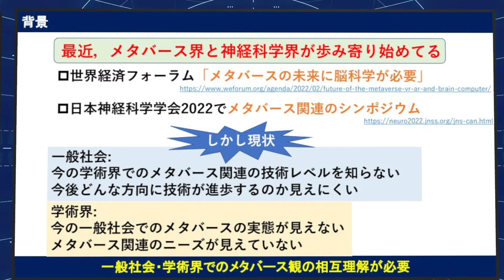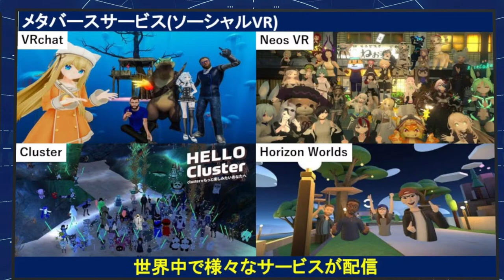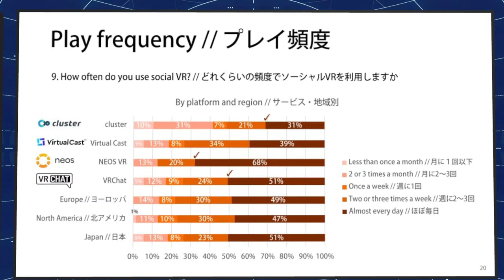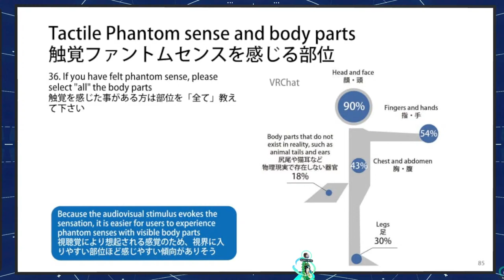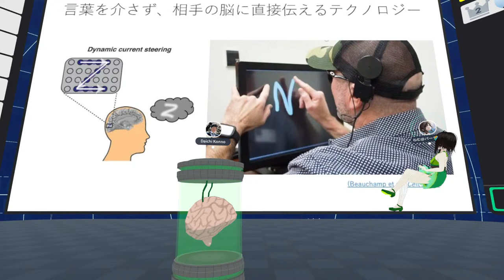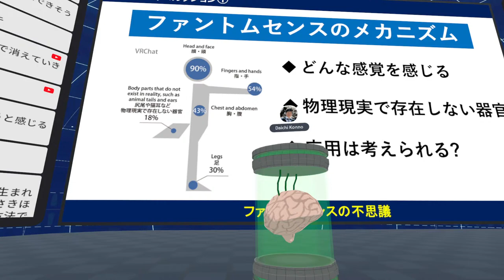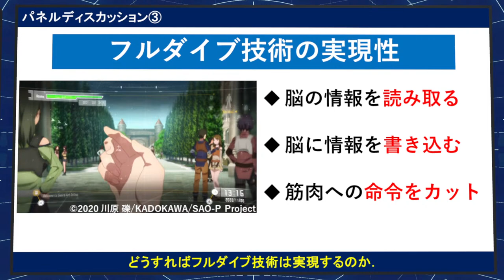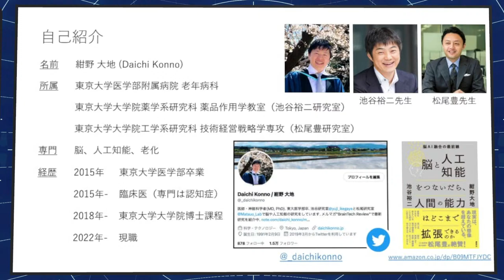[神経科学学会後援]脳で感じるメタバース!? 未来のメタバース大討論会 [紺野大地 × バーチャル美少女ねむ × Rue]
近年ビジネス・産業界で大注目のメタバース。実は学術界でも新たな革新的な未来を作る技術として強く注目されている。本イベントでは、学術界を代表して東京大学医師・神経科学者の「紺野大地」先生と、日本神経科学学会公認のニューロナビゲータ 「Rue」、ビジネス・産業界を代表してメタバース文化エバンジェリストの「バーチャル美少女ねむ」の３名で、「脳で感じるメタバース」をテーマにcluster上で徹底討論する。本イベントは日本神経科学学会に後援されている。

・イベント名：[神経科学学会後援] 未来のメタバース大討論会 ~脳で感じるメタバース~

・日時：2022年9月17日(土) 19:30開場、20:00～22:00対談予定（2時間程度予定）

・入場料：無料（先着500名）

・公式ハッシュタグ：脳で感じるメタバース

■出演者
●紺野大地
医師・神経科学者。東京大学池谷研で脳×人工知能の研究。Twitter及びnote で最新の脳科学技術を一般向けに解説。著書に『脳と人工知能をつないだら人間の能力はどこまで拡張できるのか』

●バーチャル美少女ねむ
メタバース文化に精通するメタバース文化エバンジェリスト。自身もメタバース原住民として、VRchat等のメタバース空間で多くの活動し、テレビ出演も多数。著書に『メタバース進化論』

●Rue
フルダイブ技術の実現を夢見て脳科学者を目指す研究者の卵。主にYouTube上で、最新の脳科学・メタバースの解説情報を発信。日本神経科学学会公認のアウトリーチ役職、ニューロナビゲータに就任。

■後援：日本神経科学学会
脳・神経系に関する基礎、臨床及び応用研究を推進し、その成果を社会に還元、ひいては人類の福祉や文化の向上に貢献すべく、神経科学研究者が結集した学術団体。2022年度の年次大会”Neuro2022”では「メタバースと脳科学」というテーマでシンポジウムを実施。

0:00 イベント開始
2:31 出演者紹介
10:55 イベント実施の経緯
16:35 イベントへの意気込み
21:58 メタバースと脳科学の関り(Rue)
37:48 メタバースの現状とファントムセンス(バーチャル美少女ねむ)
1:11:00 メタバースと脳神経科学が融合する未来(紺野大地)
1:38:47 ファントムセンスのメカニズム
1:51:29  メタバースの課題とニーズ
2:02:40 フルダイブ技術の実現性
2:13:27  エンディング